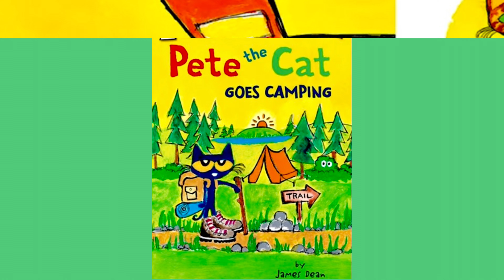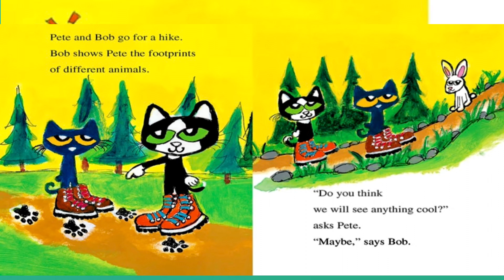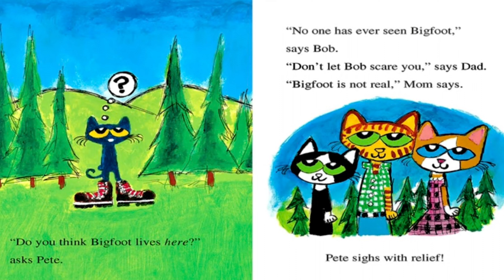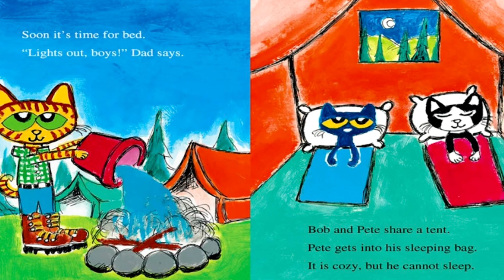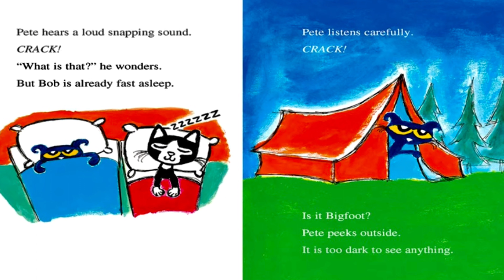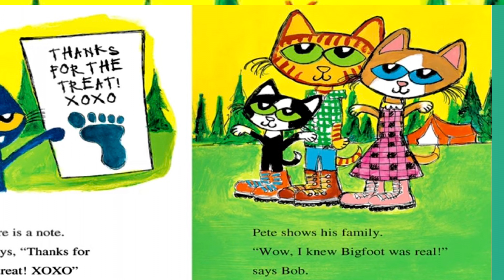Pete The Cat Goes Camping | Read Aloud | Storytime All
Welcome to Storytime All !

Pete the cat Goes Camping , Pete can’t wait to go hiking,fishing ..✨

Beautifully written by:  James Dean

**COPYRIGHT  INFORMATION **
All materials is owned by the creators (authors, illustrators, publishers) displayed or mentioned in this video.

storytime all provides on-the-spot story video for all to show and will try to read book  for all over the world  to learn more .
join us at STORY TIME ALL Channel as we share our favorite books with you!